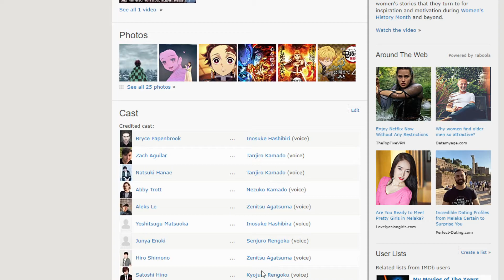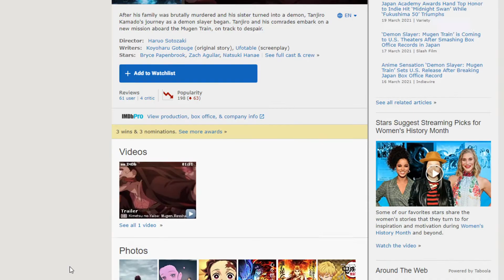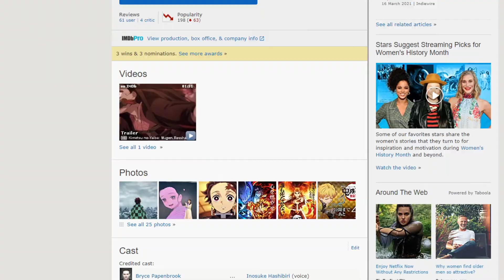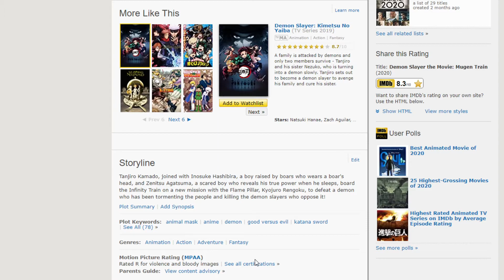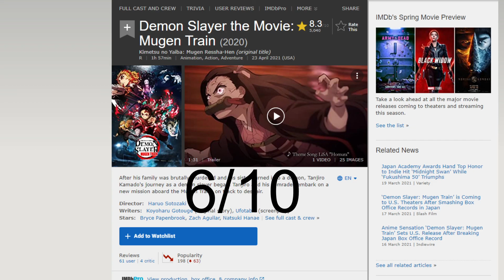Demon Slayer the Movie: Mugen Train 2021 - Spoiler Review